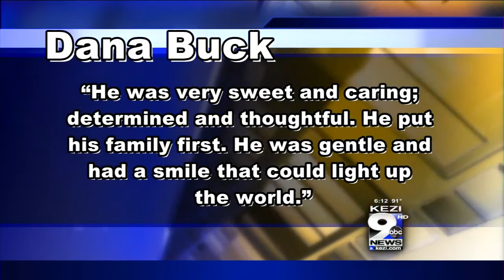Silverton Man Dies After Embankment Fall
The Linn County Sheriff's Office says Michael Staab was camping with his girlfriend, 18-year-old Dana Buck of Corvallis, near Sweet Home. Deputies say Buck called 911 saying that Staab had fallen off a steep embankment into the water.